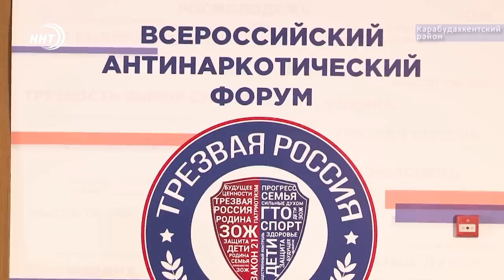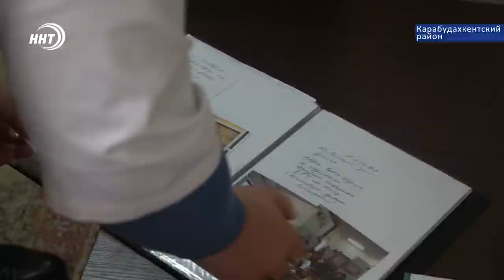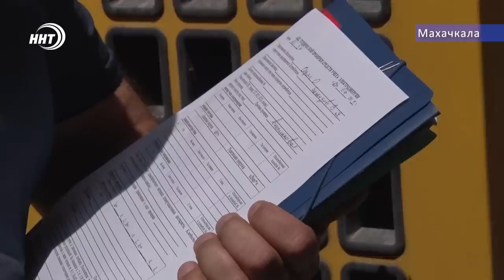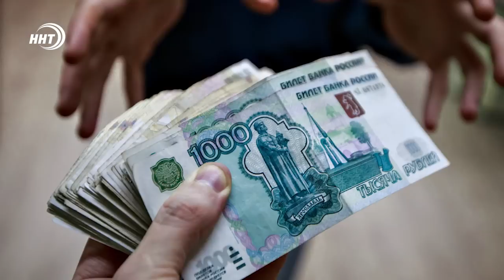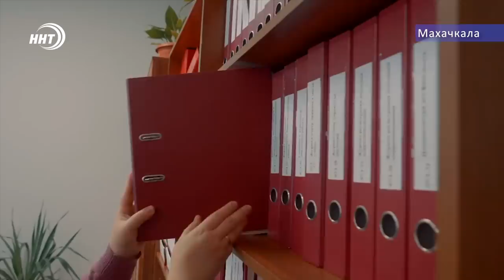Новости Дагестана за 25.06.2019 год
1. Дагестан в пятёрке регионов с низким оборотом наркотиков. данные были озвучены на всероссийском антинаркотическом форуме трезвая Россия
2.Нежданные гости посетили сегодня неплательщиков за электроэнергию. 80 сотрудников компании «Россети Северный Кавказ» провели рейд в Махачкале
3. Сожгли около тонны норвежской рыбы. Очередная партия запрещенной продукции была выявлена инспекторами Россельхознадзора республики.